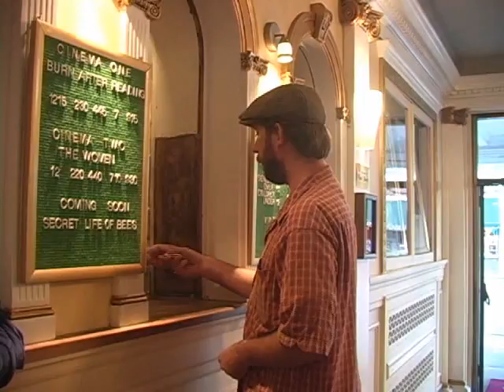Fitz On Flix "The Ugly Truth" Review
Fitz and Murph review The Gerard Butler / Katherine Heigl film, "The Ugly Truth". As good as "The Proposal"? Or as bad as "Eagle Eye"?